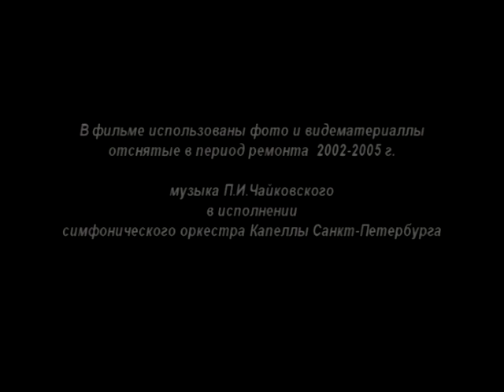Реставрация Концертного зала Капеллы Санкт-Петербурга (2002-2005 гг.)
В архитектурном ансамбле Капеллы Санкт-Петербурга центральное место занимает концертный зал. Он был построен в 1889 году Леонтием Бенуа в ходе капитальной реконструкции зданий Капеллы. Несомненно, зал стал одной из главных удач архитектора не только по внешнему убранству. За концертным залом Капеллы установилась репутация отличного, а по некоторым отзывам, идеального в акустическом отношении. Проблему «достижения хорошего резонанса» архитектор разрешил, сконструировав пол и потолок в виде скрипичной деки. Деревянный кессонированный потолок подвешен к металлическим конструкциям перекрытия. Отделка зала, вплоть до обивки буковых стульев, также была тщательно продумана архитектором. В 1927 году в зале был установлен орган немецкой фирмы Walcker, перенесённый из Голландской реформатской церкви.

В ходе Великой Отечественной войны прямым попаданием бомбы был повреждён Царский павильон, примыкающий к концертному залу. Лишь спустя полвека, в 2000 году павильон построили заново. А в 2005 году завершился капитальный ремонт и комплексная реставрация самого концертного зала Капеллы. Тщательным образом восстановлена лепнина и позолота, осветительные приборы и стулья. Всё недостающее воссоздавалось в полном соответствии с сохранившимися образцами. 1 октября 2005 года состоялось торжественное открытие зала.